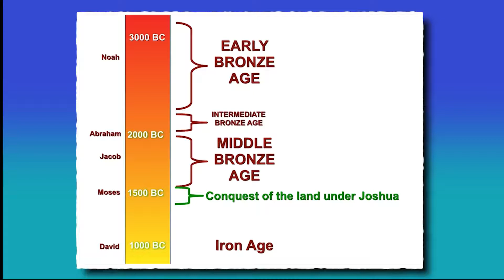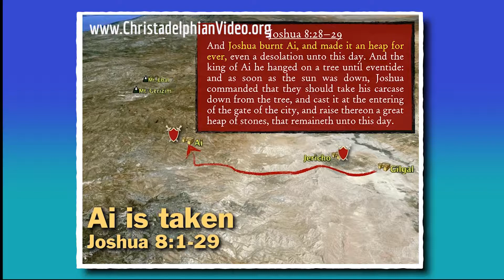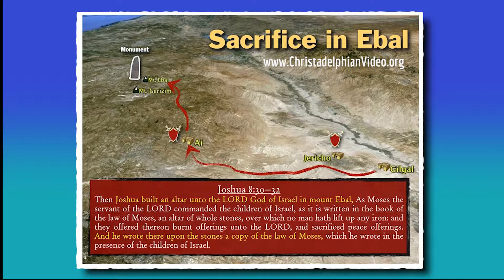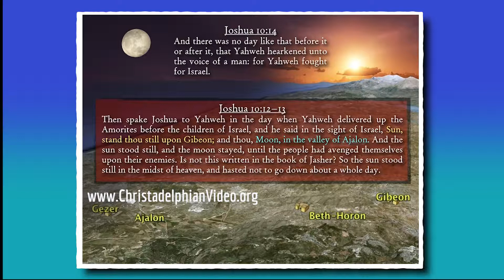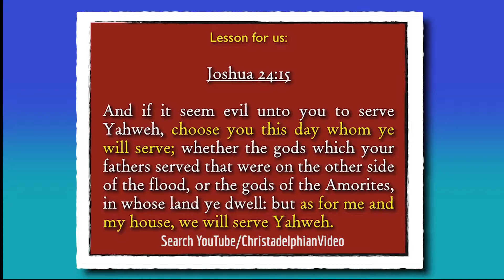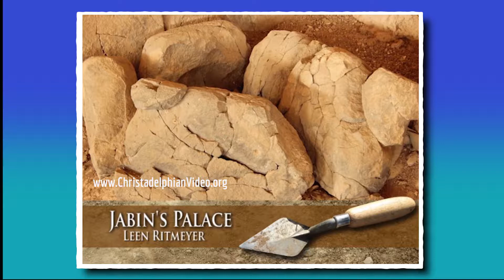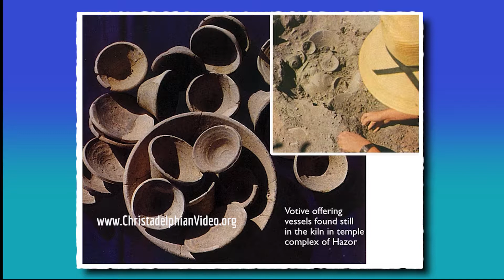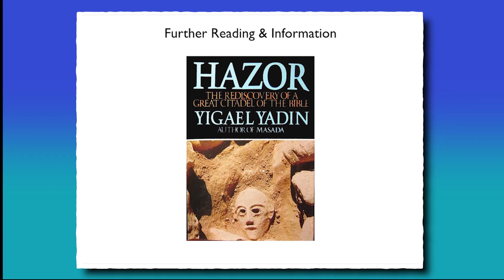Evidence for Bible Truth - Part 2, Joshua - We be well able to overcome